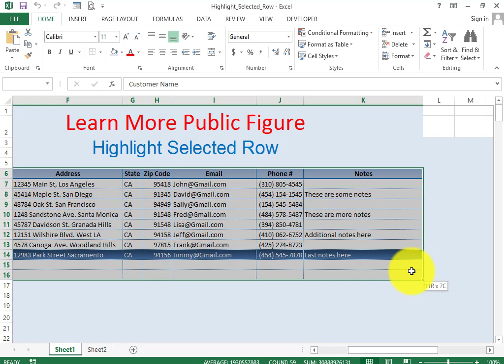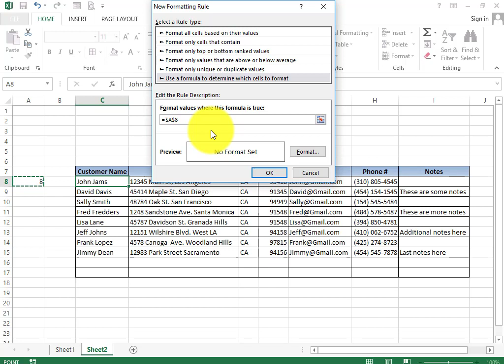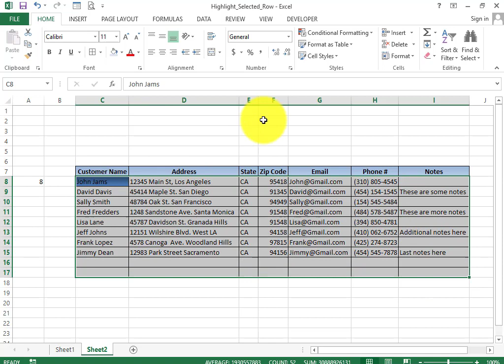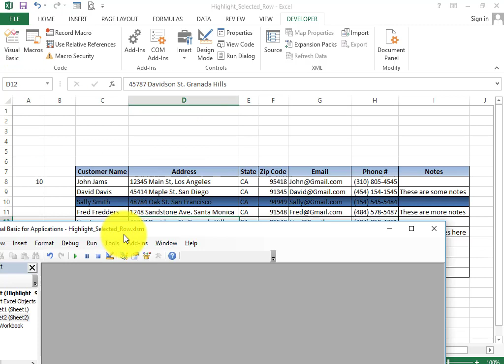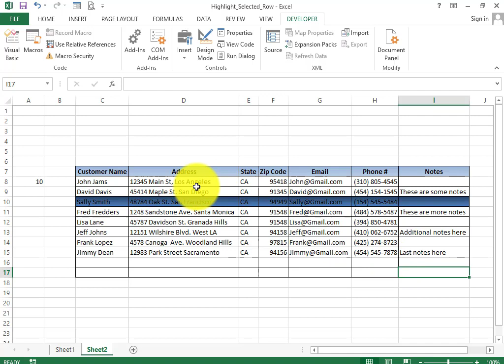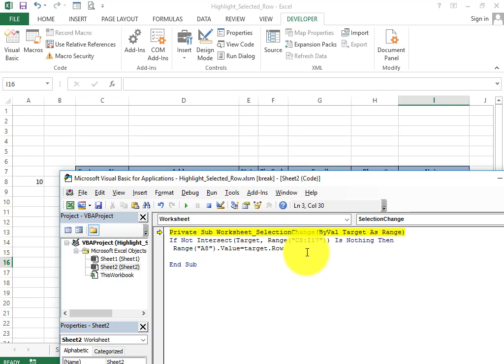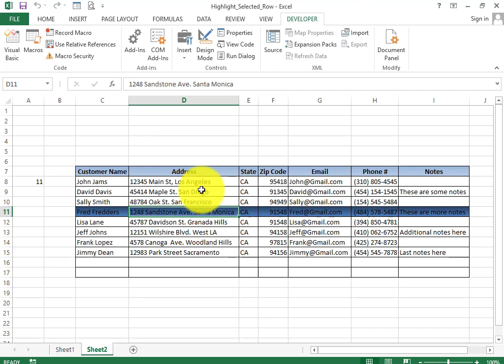SIMPLE TRICK to Highlight a Selected Row in Excel-2020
My name is Saidur Rahman {tuhen} and I'm a professional graphic designer with many years of experience on Adobe Illustrator and Photoshop

VBA CODE
{If Not Intersect(Target, Range("C8:I17")) Is Nothing Then
 Range("A8").Value = Target.Row
 End If}

excel vlookup,
excel calendar,
excel data entry,
excel database,
excel data entry form,
excel error,
excel full course,
excel hlookup,
excel hyperlink,
excel job,
excel keyboard,
excel formulas
excel to pdf
excel software
a excel formula
a excel sheet
excel শেখার উপায়
youtube excel
excel এর সূত্র
excel এর কাজ
excel এর কাজ কি
excel এ যোগ বিয়োগ গুন ভাগ করার নিয়ম
excel এ বিয়োগ করার নিয়ম
excel এর ব্যবহার
excel এর শর্টকাট
excel এর কাজ কিভাবে করতে হয়